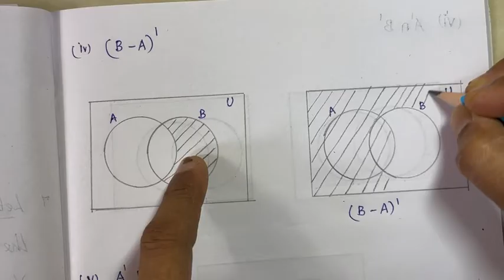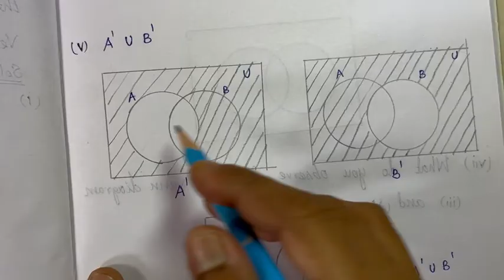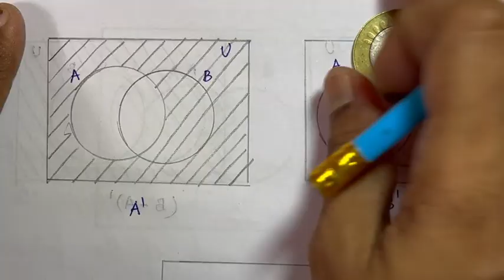9th Maths Samacheer | Chapter 1 | Set Language | Exercise 1.3 | Sum 7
9th Maths | Samacheer | Chapter 1 | Set Language |  Exercise 1.3  | Sum  7

2) Please WATCH VIDEOS from our PLAYLISTS, for your convenience.

9th Maths
Samacheer Kalvi 9th Maths
8th Maths Set Language